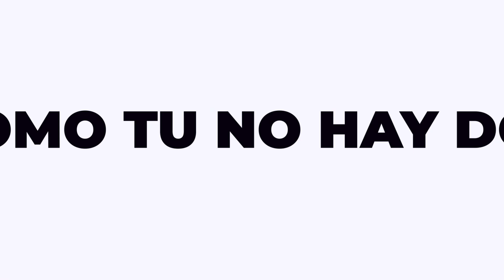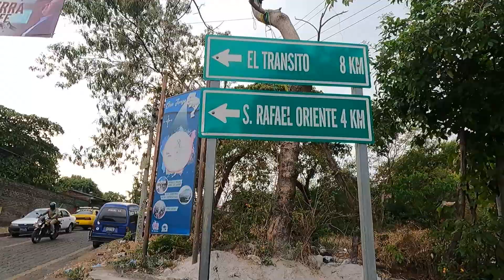erupción INCREMENTA ACTIVIDAD DEL VOLCÁN CHAPARRASTIQUE LANZA CENIZA Y ALBERGUES ACTIVADOS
INCREMENTA ACTIVIDAD  DEL VOLCÁN CHAPARRASTIQUE LANZA CENIZA Y ALBERGUES ACTIVADOS#nostisiassv
Nuevamente el volcan Chaparrastique ha entrado en actividad, Las columnas  de cenizas son constantes y las autoridades publicas estan activadas para entrar en accion en salvaguardar las vidas de los habitantes cercanos a la zona del volcan.

Somos el primer Canal que surgio en El Salvador en 2006, somos los mas antiguos, con 15 años de existencia, biblioteca de videos de todo El Salvador.